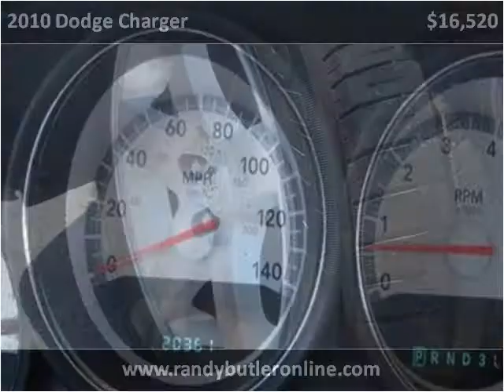2010 Dodge Charger Used Cars Accident MD